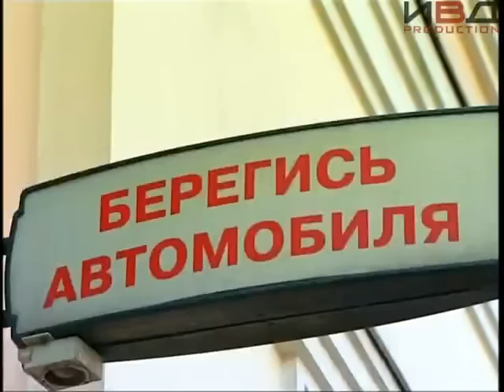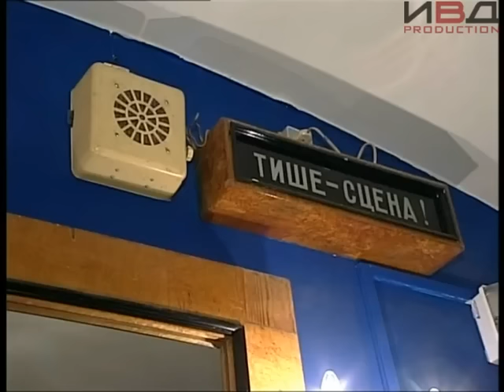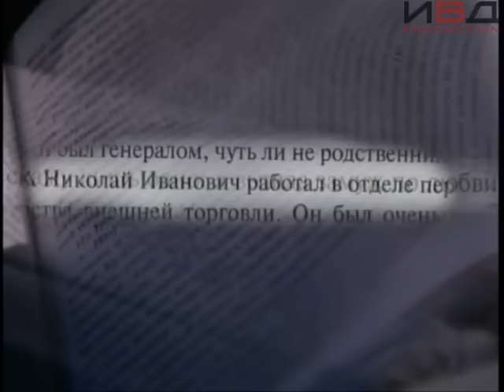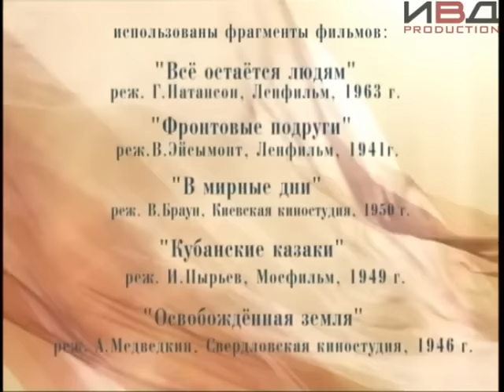Бабье Лето Элина Быстрицкая